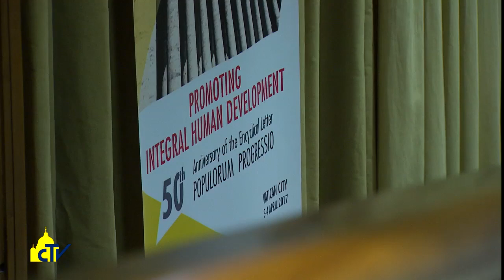Vatican Magazine "Sviluppo umano integrale, via di salvezza" 07.04.2017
Il Papa al primo convegno organizzato dal nuovo dicastero vaticano sui 50 anni della Popolurum Progressio: la risposta alla povertà è integrare, non massificare, come fanno invece i poteri economici per sfruttare la globalizzazione.